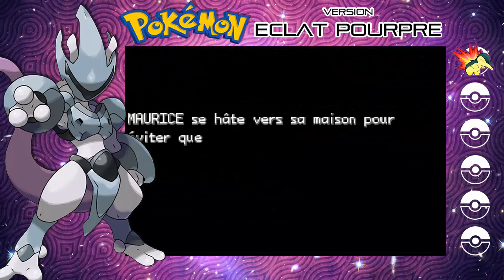L'épisode de la honte - Pokémon Éclat Pourpre #01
Bienvenue à tous dans ma toute nouvelle aventure sur Pokémon Éclat Pourpre. C'est une Hack de Pokémon RF/VF qui s'annonce exaltante au possible !
Soyez à mes côtés lors de ce let's play en commentant un max sur vos envies pour la suite des événements !